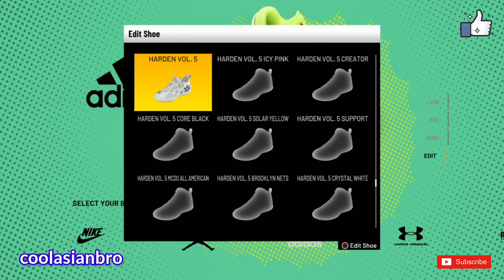NBA Shoe Creator HARDEN VOL. 5 CREATOR JAMES HARDEN ADIDAS / NBA 2K21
coolasianbro

Ever wanted to wear the latest shoes worn on NBA in NBA2K?

I create real shoes worn by NBA players in the games. New shoes, Old shoes, Custom shoes? I got it covered.

Find all of the NBA 2K21 content here. NO CLICKBAIT only the REAL STUFF! My channel updates regularly so you never miss a thing.

2K continues to redefine what’s possible in sports gaming with NBA 2K21, featuring best in class graphics & gameplay, ground breaking game modes, and unparalleled player control and customization. Plus, with its immersive open-world Neighborhood, NBA 2K21 is a platform for gamers and ballers to come together and create what’s next in basketball culture